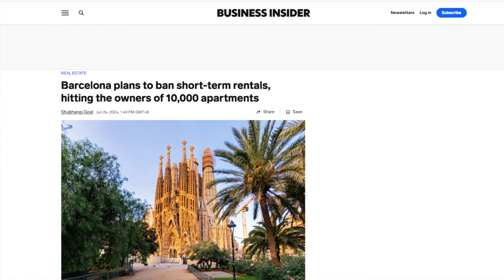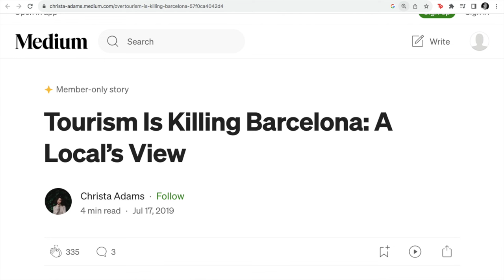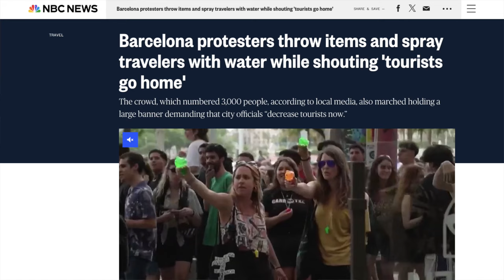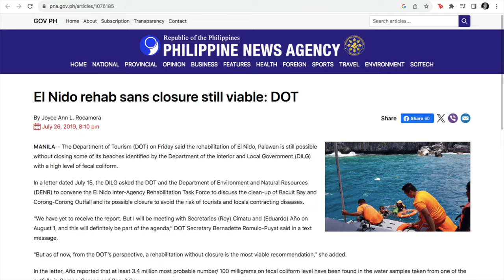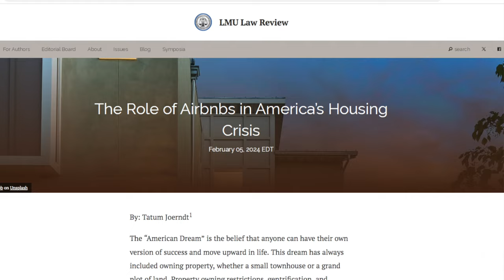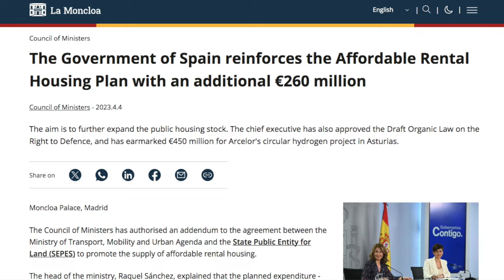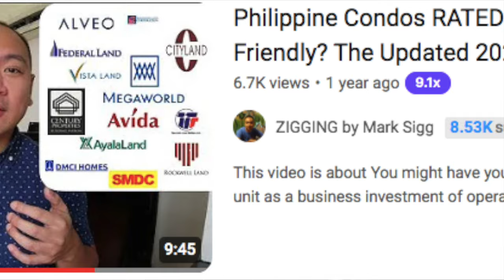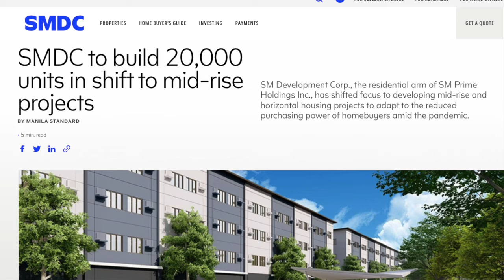Airbnb Ban in SPAIN! Is the Philippines Next?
Sub-count: 8,560